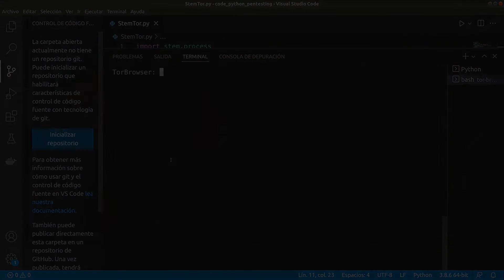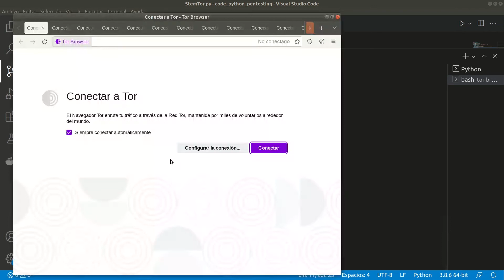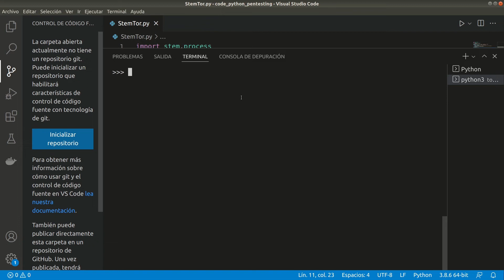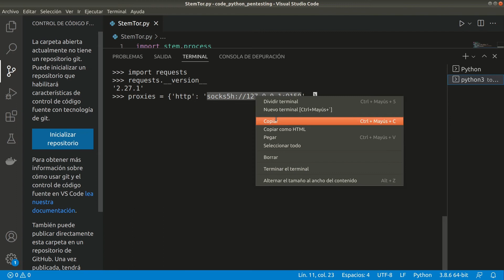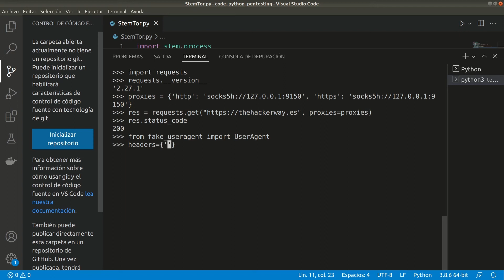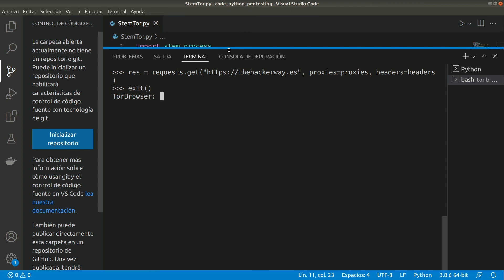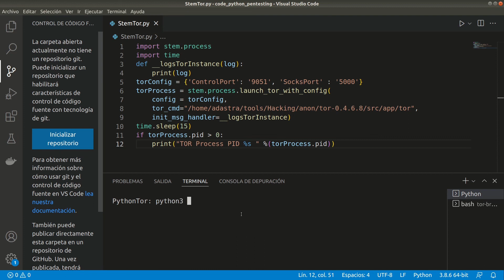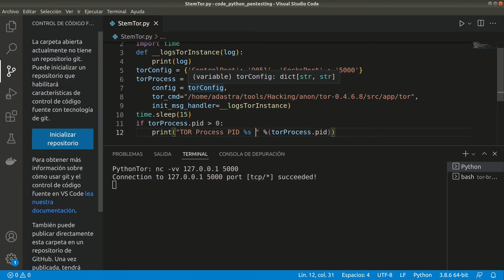Cómo crear scripts en Python que utilicen la red de Tor - Parte 1 de 2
Primera parte sobre cómo utilizar scripts en python que te permitan hacer consultas en Internet de forma anonima utilizando la red de Tor